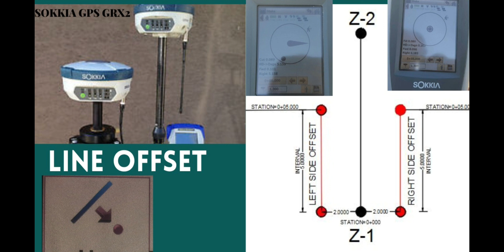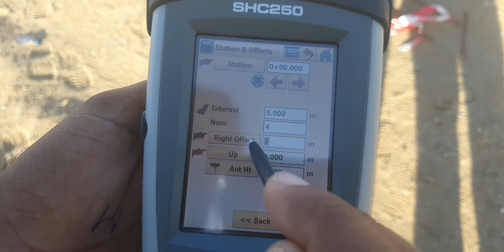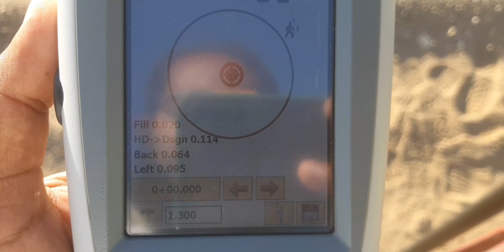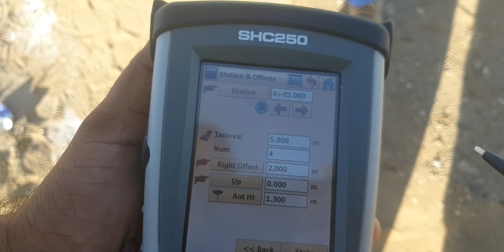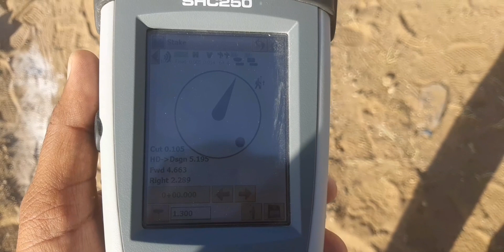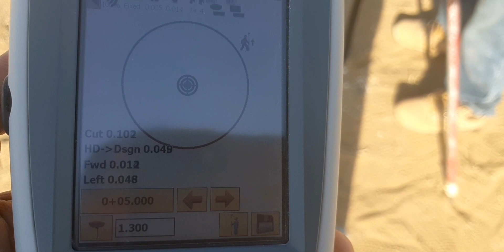Line offset of sokkia gps grx2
We can draw offset left or right both side according to our centerline at required interval very easy and helpful method